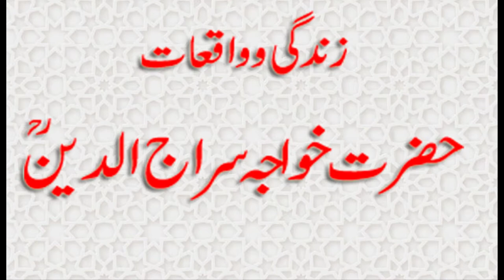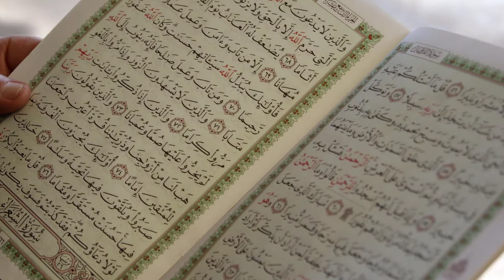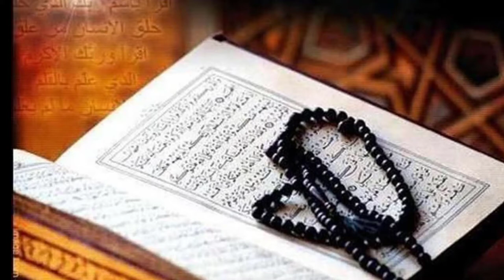Life of Hazrat khwaja sirajuddin R.A founder of khanqa e sirajia, kundian, Mianwali, urdu/hindi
Hazrat khwaja sirajuddin R.A silsilae naqshbandia k sarkheal aur mashoor buzargon se the. Ap k nam par khanqa e sirajia kiundian mosoom ha. Ap apne zamane k bohth hi azeem hasthion me se the jinke bare me logon ka kehna tha agar hazrat chand saal mazeed zinda rahe tho shayed baqi mashaikh ko mureed b na milen.